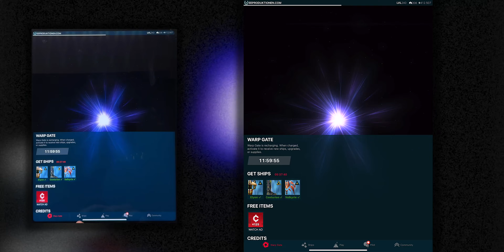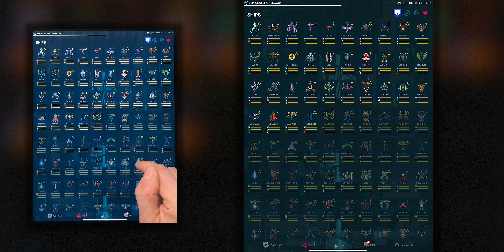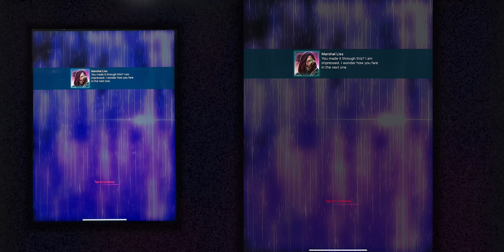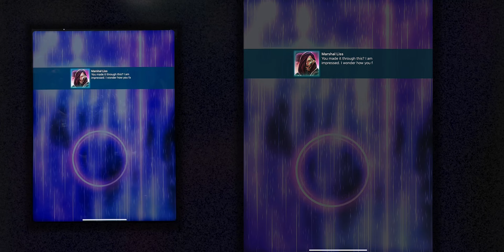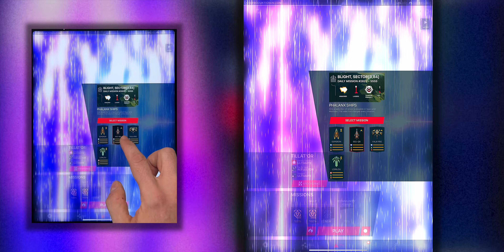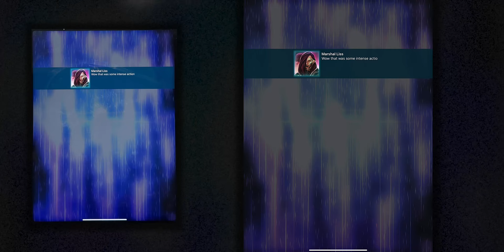🎙&☕️&👆 - Happy Sunday - daily #2823 - Phoenix II - Marshal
Good Morning, and happy Sunday to all of you. In this video, we are going to try to clear all three missions. If possible on the first try and if necessary on a retry.

chapters:
00:00 Welcome
00:46 Trireme suffers from a finger malfunction in s2.
07:30 Tillat'Or adds a touch of purple to green in s3.
11:39 Lorilou wished it's Phalanx would cover sides in s4.
Happy watching 😀